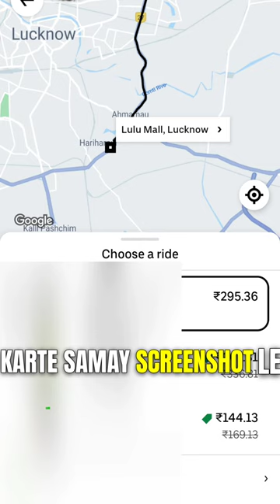Cab companies are scamming you!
Mobile app-based cab services have become a part of our lives. With increase in the customer base, cab services like Ola and Uber have also been criticised for various reasons ranging from drivers cancelling trips stating lame reasons to the recent surge pricing issue.
So next time be away of this camp by taking a screenshot of your ride and sharing it with the customer care for refund and if customer care do not refund your money then just simply call on the given number of NCS to report that scam and follow be curious for more informative video like this..